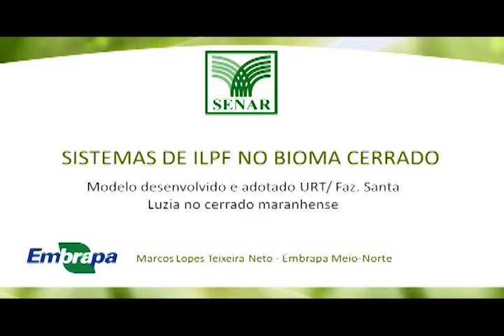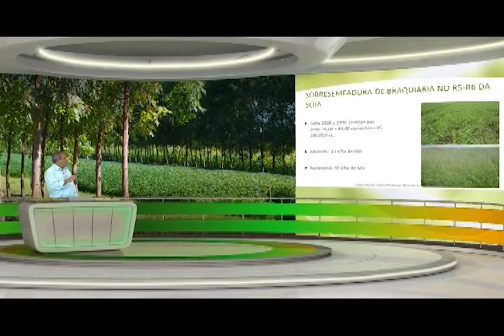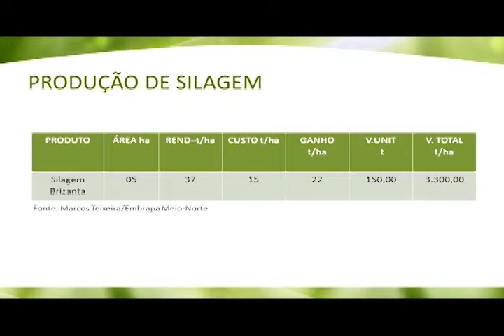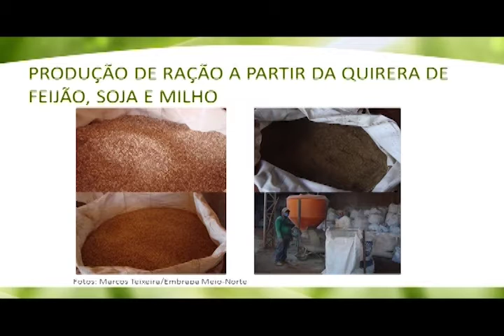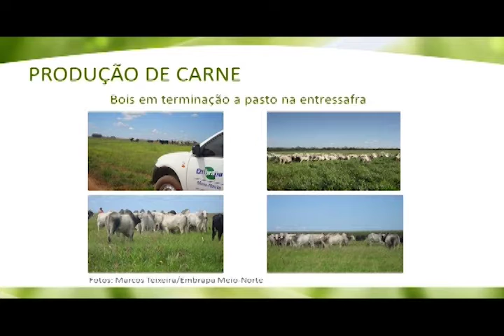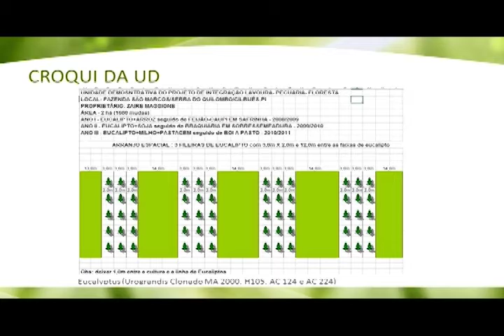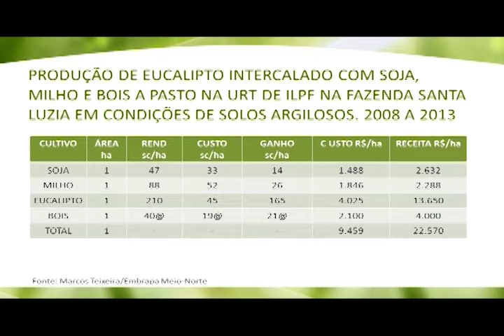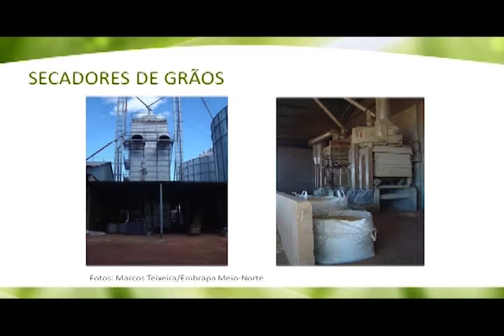CAPACITAÇÃO TECNOLÓGICA - ILPF / Marcos Teixeira (Aula 140)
Por todo o Brasil, a parceria entre o SENAR e a Embrapa no Sistema de Integração Lavoura, Pecuária, Floresta criou as unidades de referência tecnológica. As URTs são modelos de experiências vitoriosas, que orientam os produtores. Hoje vamos conhecer a unidade, que fica na região do MATOPIBA, entre os estados do Maranhão, Tocantins, Piauí e Bahia.